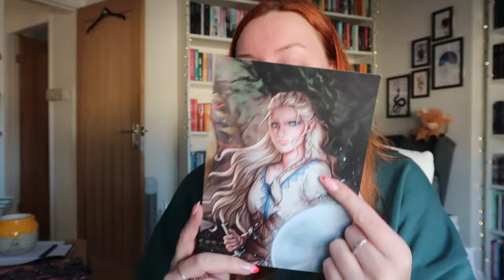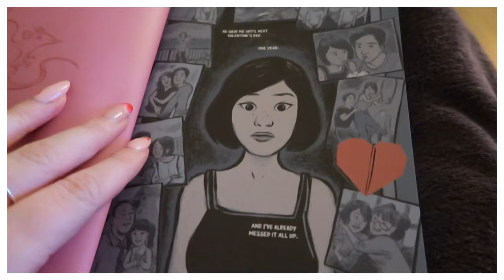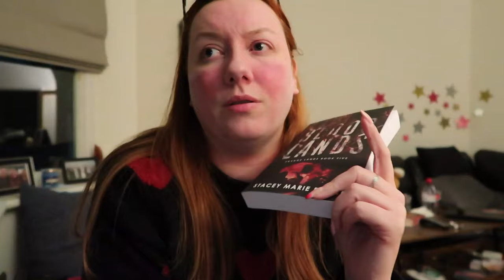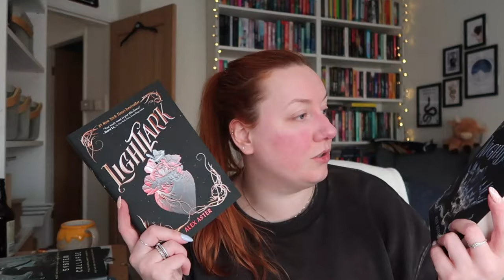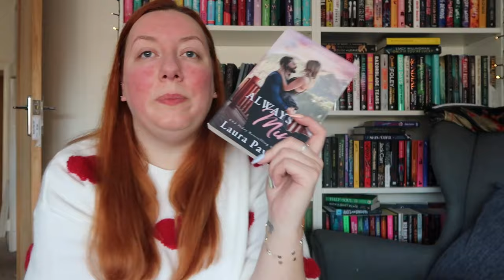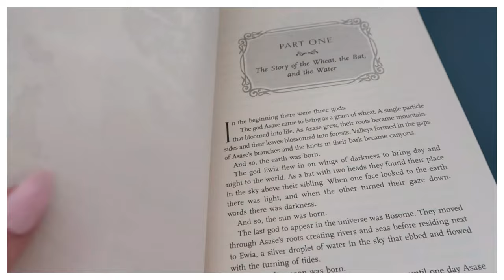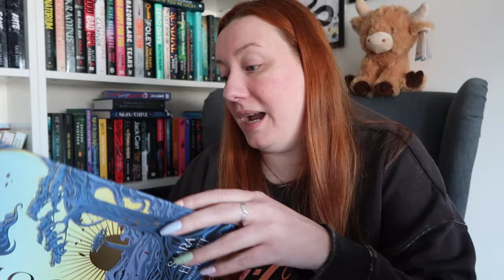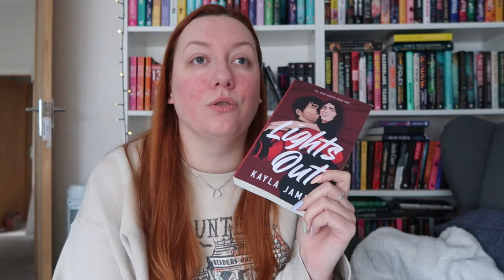7 Books in 7 Days 👀 | Cliterature Vlog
My reading vlog for Cliterature readathon in which I read 7 books in 7 days.